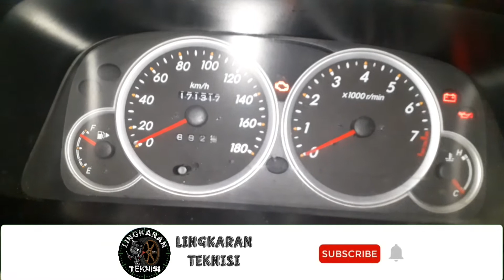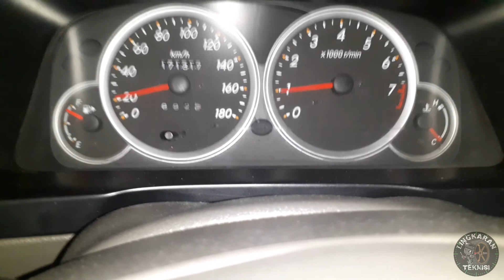Cara Ganti kopling avanza/xenia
hai sobtek (sobat teknisi),
dalam vidio diatas keluhan pada mobil, susah untuk memasukkan gigi, setelah tali kopling dan tali handel dicek masi bagus. Dan akhirnya kita melakulan pergantian kampas kopling, matahari dan lahar kopling.
setelah kampas kopling dibuka, ternyata per dumper dari kampas kopling sudah mulai longgar dan patah.